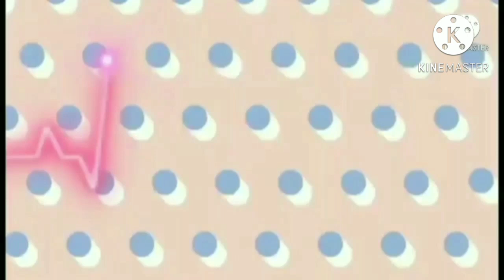A DAY IN MY LIFE AS CAREGIVER EVERY DAY MORNING ROUTINE BEFORE WORK